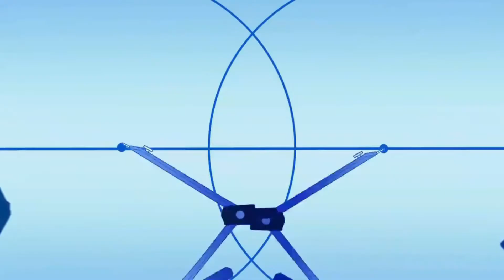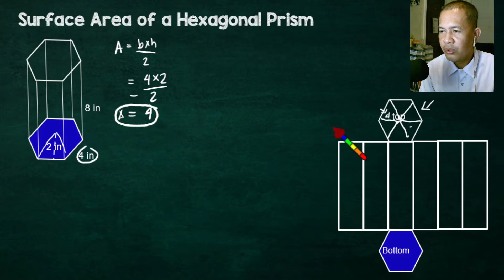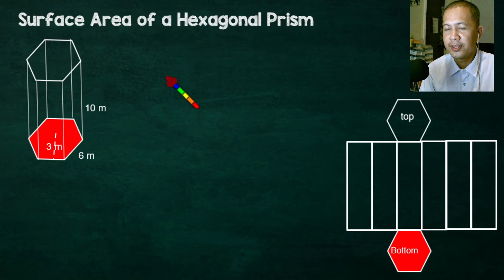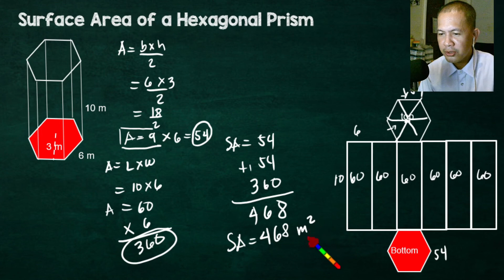Surface Area of a Hexagonal Prism / sir Danny Barba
So i hope you find this tutorial useful!
If this tutorial worked for you, be sure to give the video a like

Sir Danny Barba is the source of Math lesson and  technology that we use each day. Whether it’s discussing computer operating system tricks, the latest tips for your mobile phone, finding out about the newest gadgets, or letting you know about the best Netflix Originals, Sir Danny Barba has boundless Math topics and technology for the astute YouTube viewer.